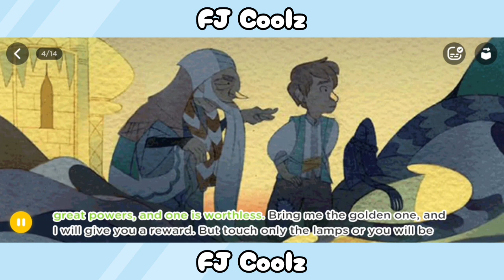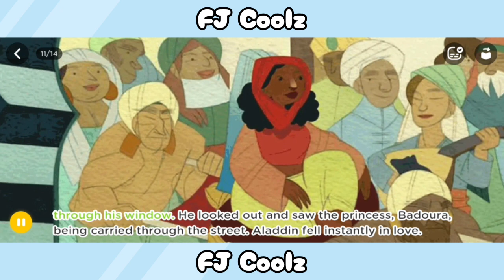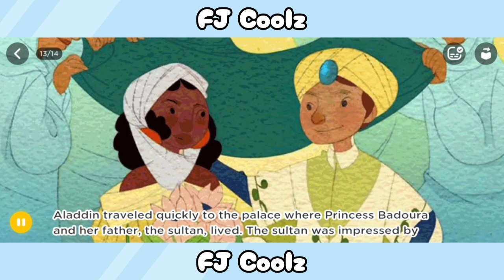Aladdin and the Magic Lamp, Book Story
The content we present is reading books about inspiring and educational stories

You can read it for free as entertainment in your spare time

There are many interesting titles and short stories

Caution !!